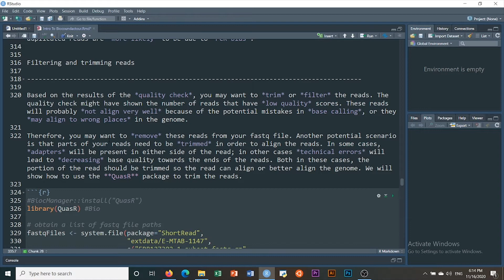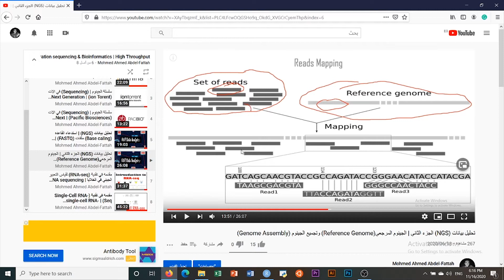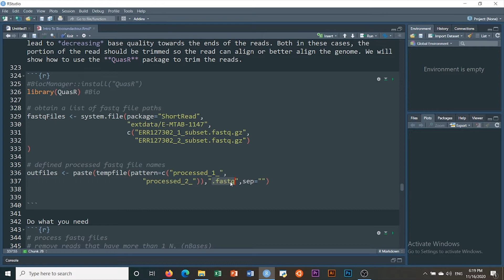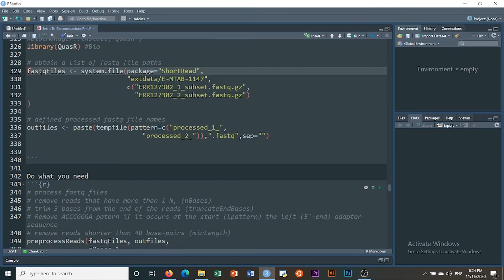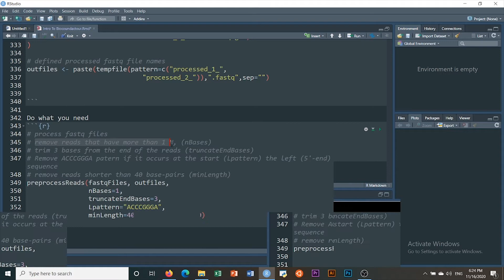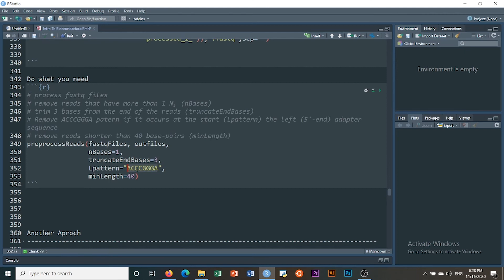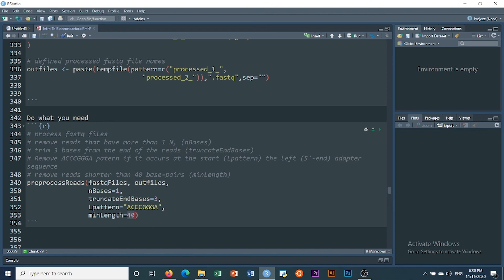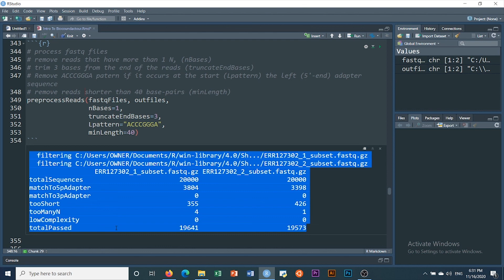11 | Trim or Filter The Reads Using QuasR Package